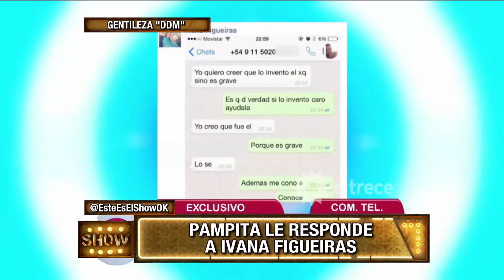Pampita le respondió a Ivana Figueiras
Momento emitido el jueves 17/11/16, en Este es el show.